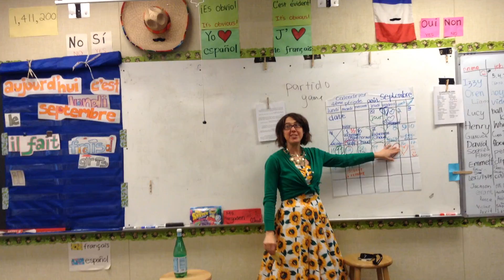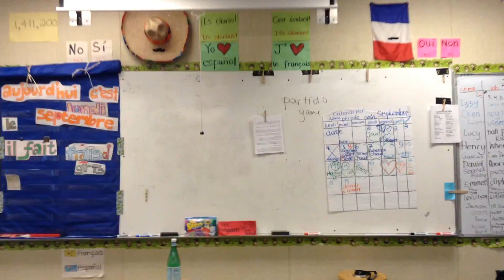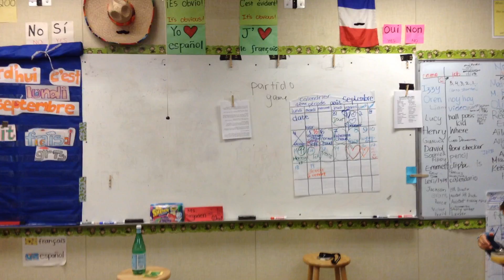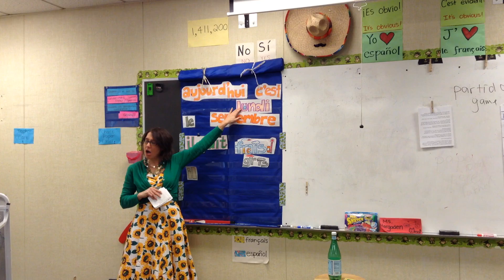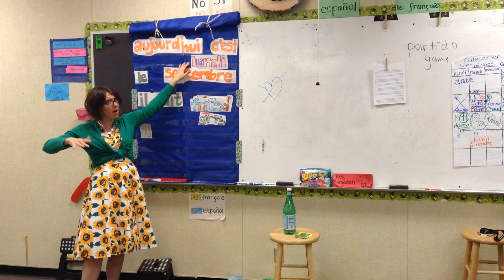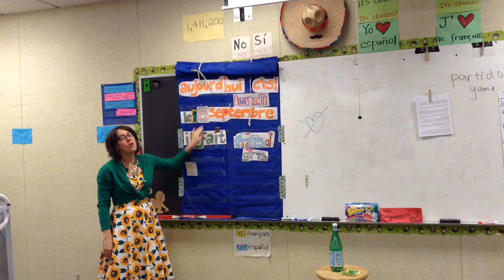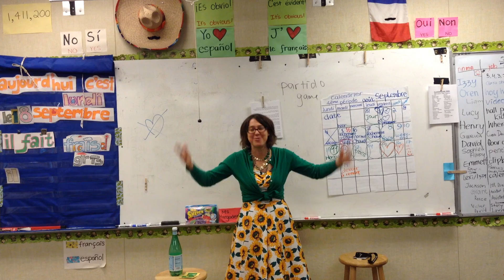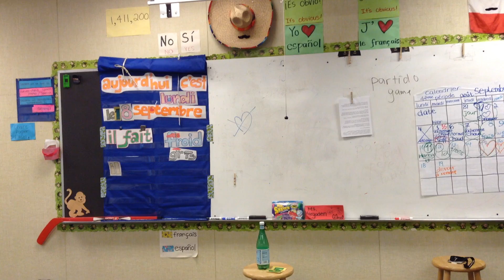4th Period French One - Small Talk 9/18/2017 Part One of Four